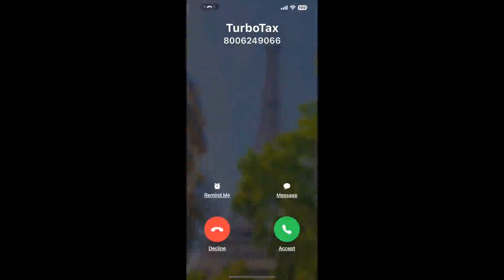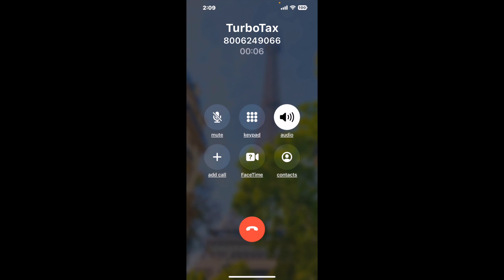TurboTax Phone Number - How To Reach A Live Person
TurboTax Phone Number Update - how to call the TurboTax and get a live human agent on the phone.

    How can I speak to a live person at the TurboTax?

    There are two methods to reach a live person:

    - 1.) by calling manually over and over again, get on a long hold, and then hope the call doesn't drop -- and I'll show you how to do that,
- 2.) use a calling tool that dials for you, stays on hold, and forwards a call to your phone number when an agent is on the line. (RECOMMENDED)

    - **Step 2**: select/search for "TurboTax "
    - **Step 4**: kick back, relax, and wait for your phone to ring with a TurboTax agent on the line!

    What is the best time to call theTurboTax ?

    The best time to call the TurboTax  is Wednesday and Thursday afternoons. ⚠️**WARNING**⚠️: please beware that you often need to dedicate an entire day to dialing over and over **just to get on hold**. Also, theTurboTax  is notorious for *dropping calls even when you finally do get on hold*! So if you decide to start calling mid-week, due to excessive call volume, you may not be able to reach an agent until the following week or longer.

If you don't consider calling the TurboTax a full-time profession, consider using a calling tool such as Claimyr to guarantee a callback with an agent on the line with zero hold time.